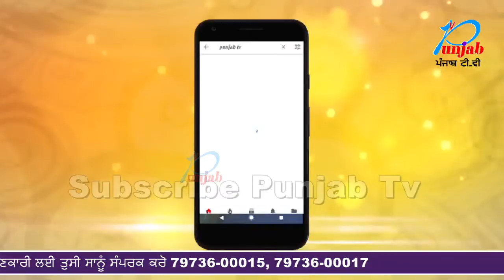Sonam Kapoor ਤੇ Anand Ahuja ਦਾ ਵਿਆਹ ਵਿਵਾਦਾਂ 'ਚ ਘਿਰਿਆ